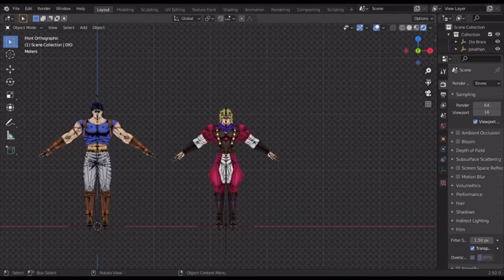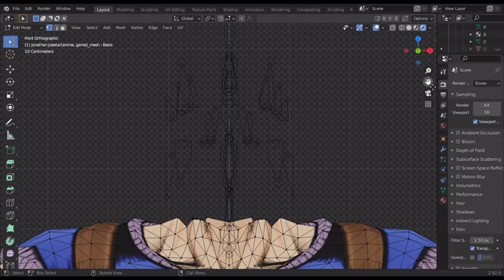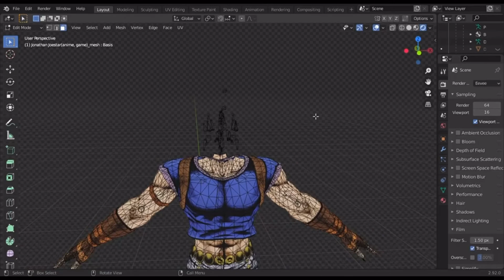DIO be like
I can’t believe Dio stole Jonathan Juulstars body